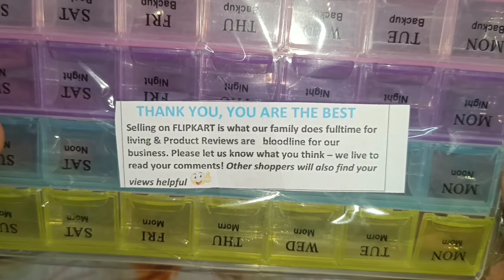Unboxing Pill Medicine Organizer: 28-Day Reminder Storage Box | Techno Logic | 2024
Hello everyone. Welcome to our unboxing video of the Pill Medicine Organizer Reminder Storage Box for 28 Days or 4 Weeks! Join us as we unveil this convenient storage solution and provide an overview of its features and functionality. From its spacious compartments to its easy-to-use design, we'll explore all the benefits of this organizer. Whether you're managing daily medications or supplements, this organizer is designed to simplify your routine and keep you on track. Say goodbye to missed doses and hello to organization with the Pill Medicine Organizer!

Pill organizer
Medicine organizer
Pill reminder
Medicine storage box
Unboxing
28-day organizer
4-week organizer
Medication management
Health accessories
Healthcare products

Stay Organized: Unboxing Pill Medicine Organizer for 4 Weeks!

Pill Medicine Organizer Unboxing: Convenient Storage Solution for 28 Days